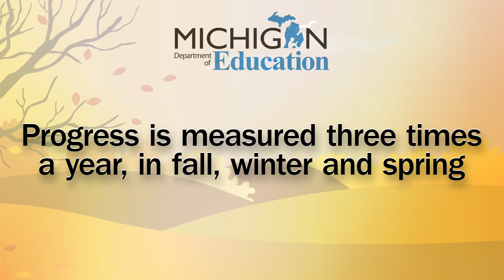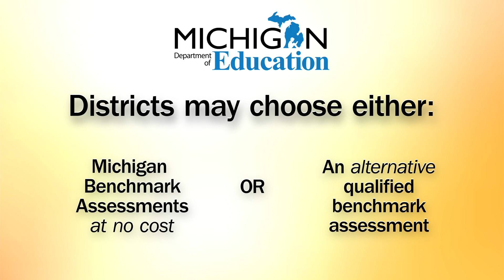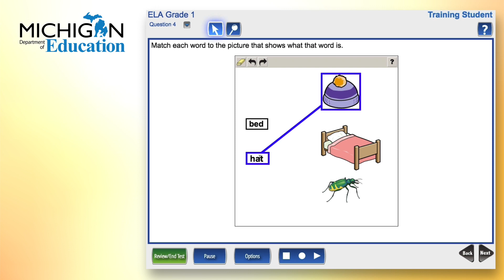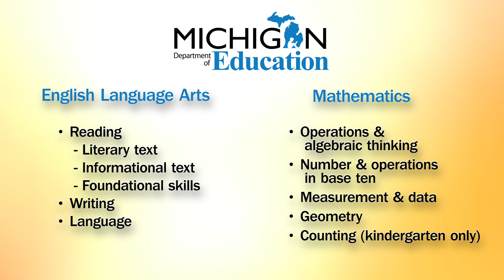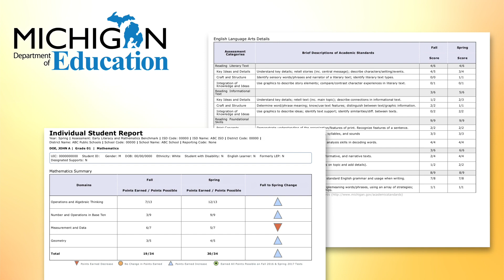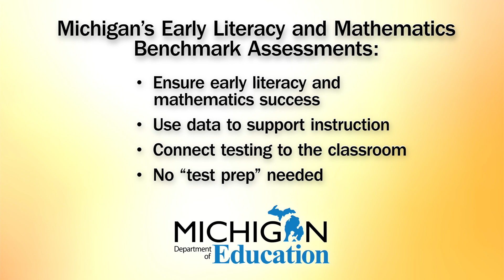Parents/Educators: Early Literacy and Mathematics Benchmark Assessments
This video provides an overview of the Michigan Department of Education's K-2 Early literacy and mathematics assessment offered at no charge to schools/districts in the state.